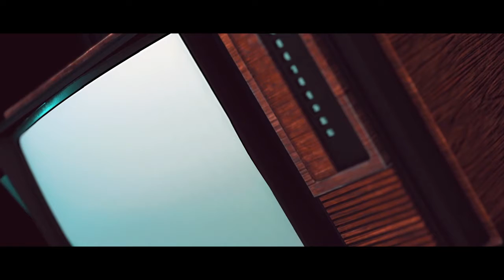stories untold*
4 part game i got on sale
Retro stranger things type of vibes